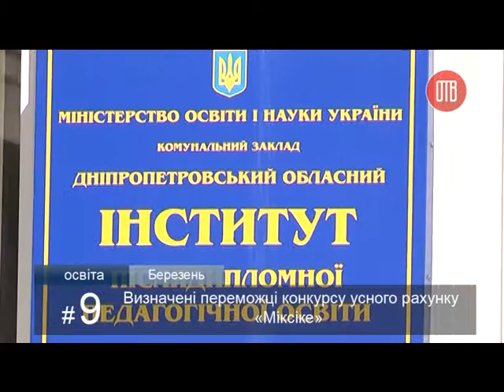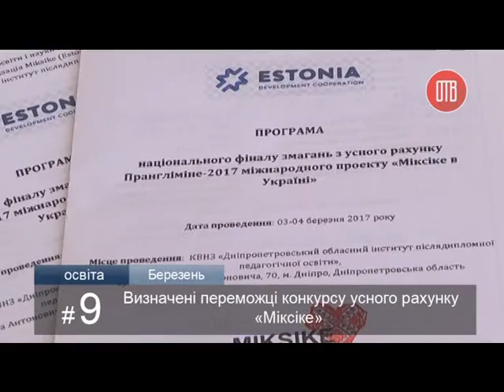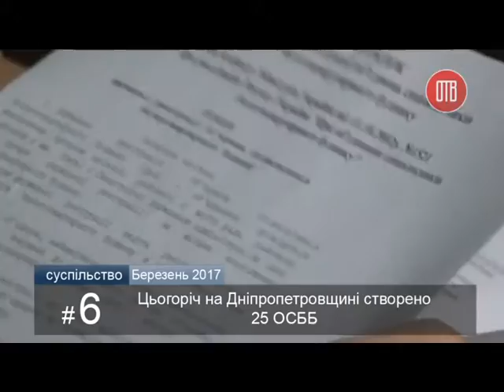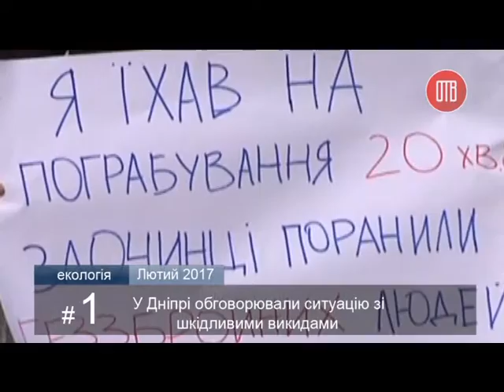ТОП-10 новин тижня від ОТВ